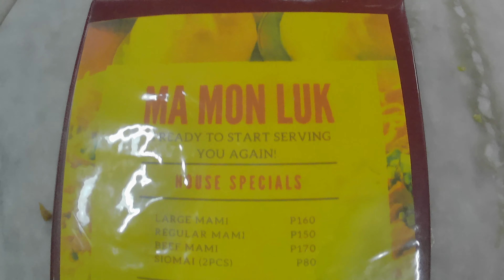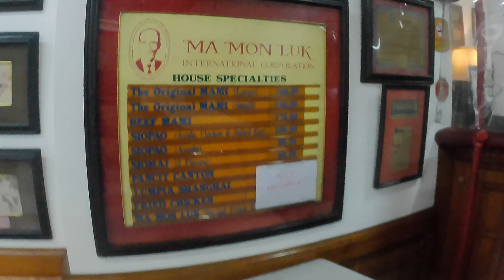Old Chinese Restaurant - Ma Mon Luk - Legendary Noodle Soup and Siopao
1 sub = 1 siopao